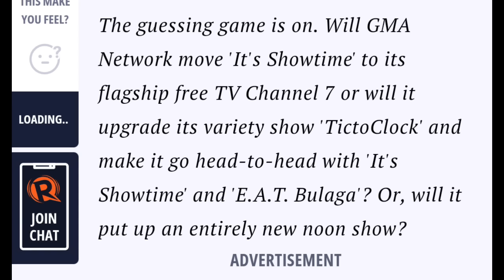DATING EATBULAGA HOST ANG KINAKAUSAP NG GMA DI SI WILLIE PAPALIT NA NOONTIME SHOW SA GMA KILALANIN